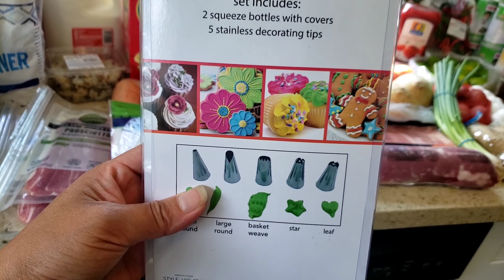เตรียมปาร์ตี้เล็กๆที่บ้าน สวนดอกไม้รอบบ้านกำลังบาน